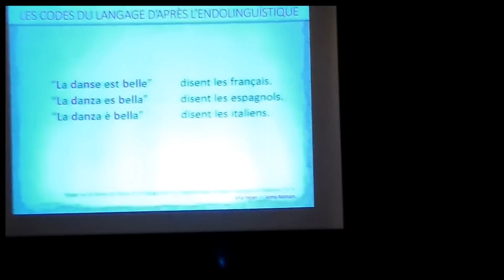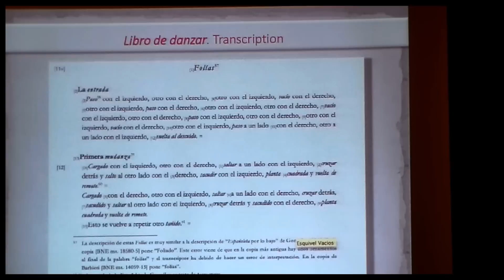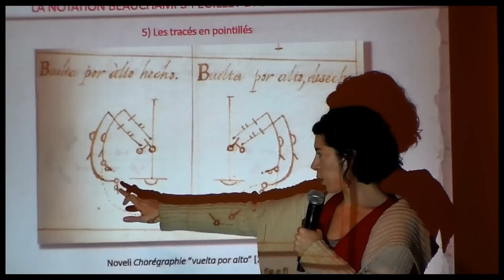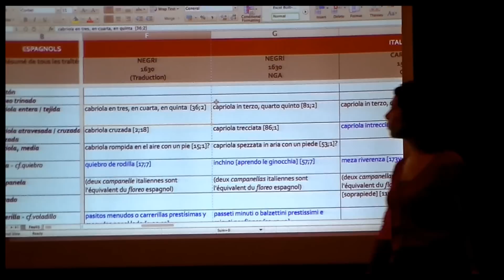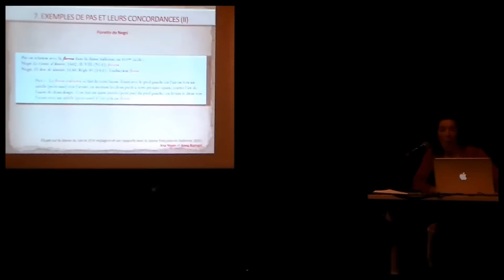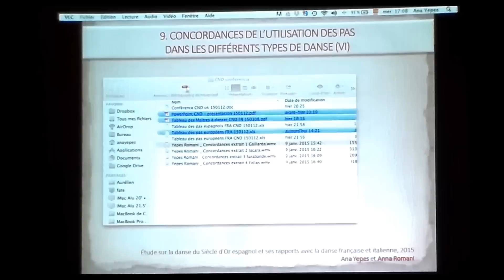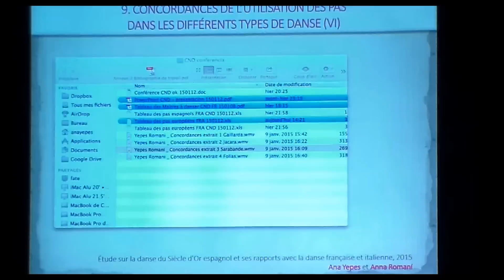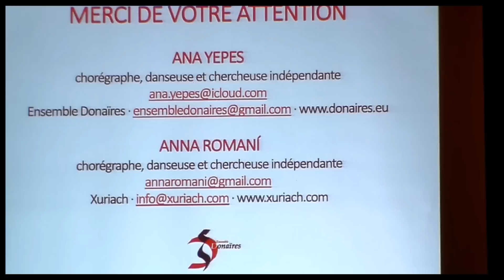Conference sur "La Danse du Siecle d'Or Espagnol" par Ana Yepes et Anna Romani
CND (Centre Nationale de la Danse), 14 janvier 2015
Dans le cadre de l'Aide a la Recherché en Danse